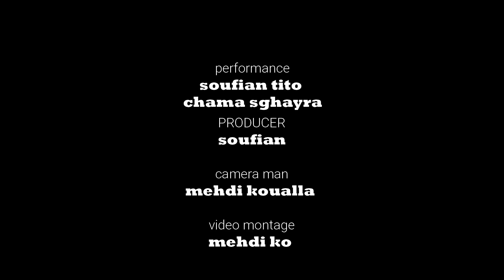الشابة شامة الصغيرة الشاب سفيان تيتو كوفير قادر الجبوني